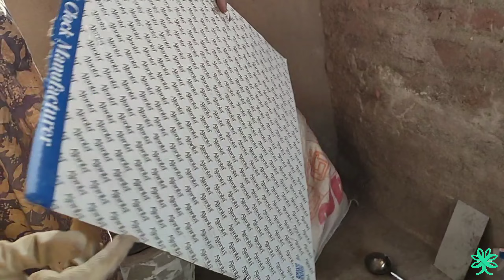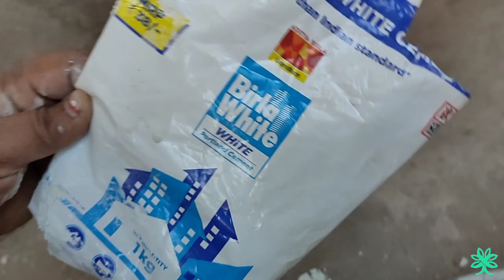5 मिनट में घर में गमला बनाये असानी से | How To Make Cement Pots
5 मिनट में घर में गमला बनाये असानी से | How To Make Cement Pots